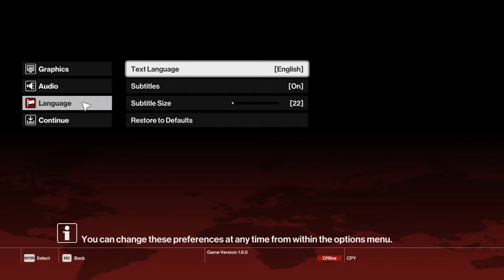Hitman 2016 : Intro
HITMAN™ 2016 is the latest chapter to the Hitman series. It was released on March 11th, 2016, and in retail on January 31st, 2017. It was released for Windows PC, PlayStation 4, and Xbox One.

The game's inches were released by free content updates, and these types of collations are expected for bonus content in the future.